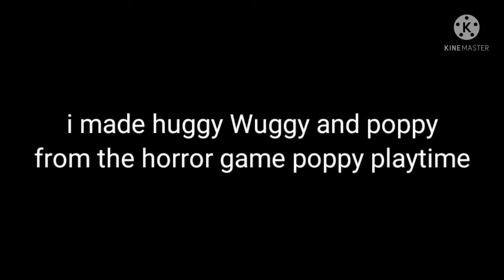ik bored and. nobody is watching my videos so I made this it's not like anyones gonna watch this too